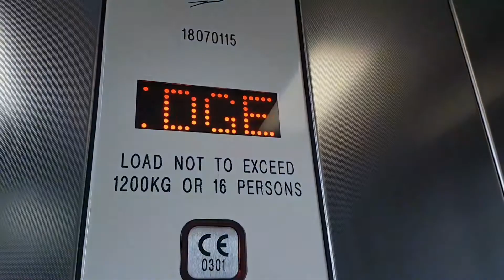Stannah Lift @ Twyford Platforms 4/5